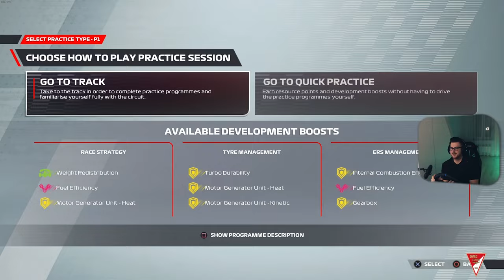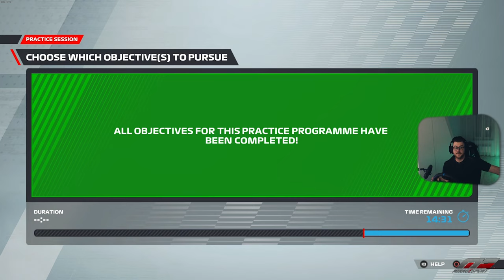F1 22 KARRIER MÓD #100 - AUSZTRÁL NAGYDÍJ | 02.26.